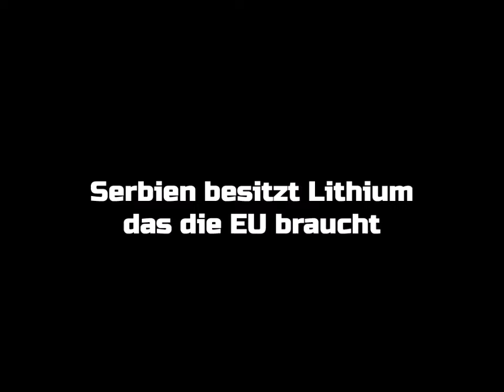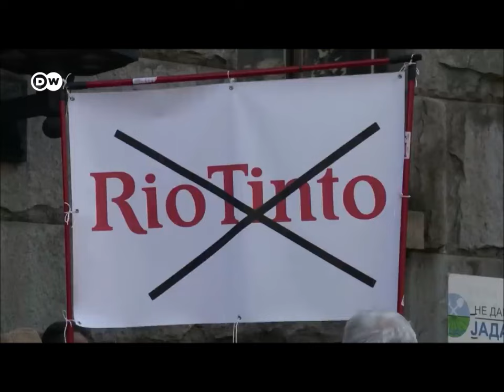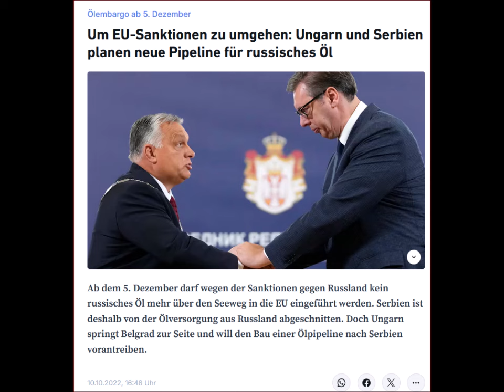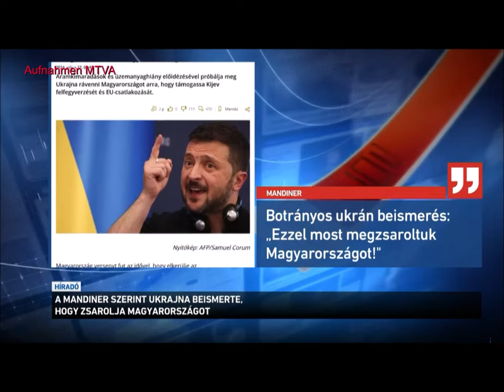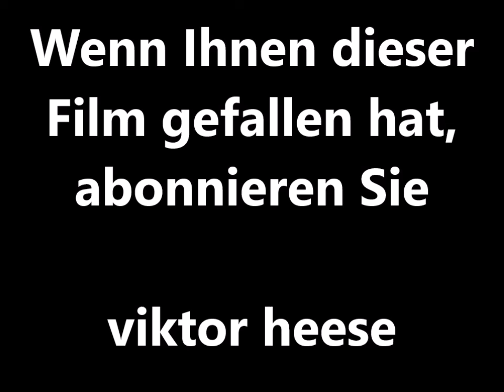Trotz "Pipeline-Diktat": Warum sich Serbien von der EU und Ungarn von Kiew nicht erpressen lassen?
Der Pipeline-Transit von Erdgas und Erdöl wird heute selbstverständlich auch von den "Demokraten" als politische Waffe eingesetzt. So mach(t)en es die EU bei Serbien mittels des Proxy Kroatien und jetzt die Ukraine gegenüber Ungarn. Dennoch ändern sich Zeiten und wirtschaftliche Daten: Serbien wird heute des Lithiums wegen, Ungarn seines EU-Stimmrechts wegen und beide aufgrund ihrer Partnerschaft mit China gebraucht. Warten wir es ab!

Links:
yt5s.com-Schluss mit Sonderrolle_ Kein russisches Öl mehr für Serbien-(720p)
yt5s.com-UKRAINE ERPRESST UNGARN UND ORBÁN BEGRÄBT EUROPA-(720p)
yt5s.com-Geplanter Lithium-Abbau sorgt für Unmut in Serbien _ DW Nachrichten-(720p)

Wenn Sie mich im Sommer in den schönen Masuren (dem alten Ostpreußen) besuchen wollen, sind Sie herzlich willkommen Oder günstiger über